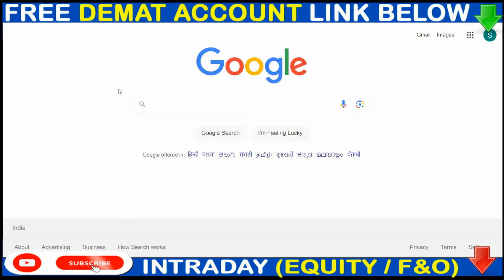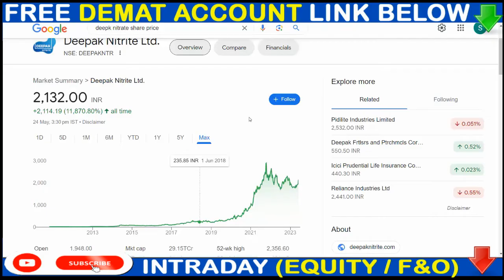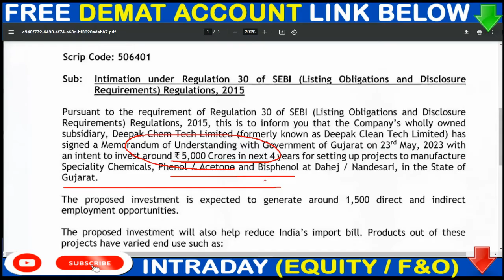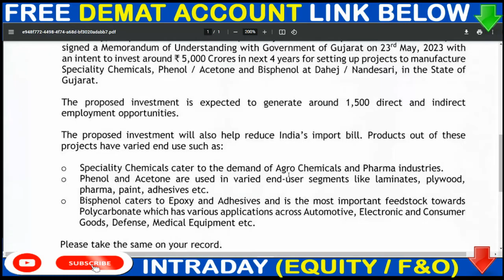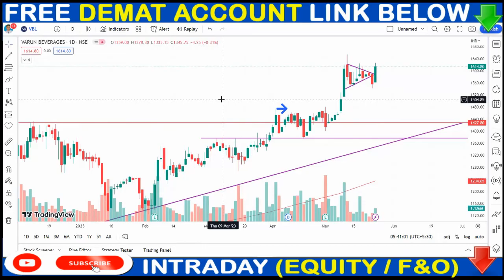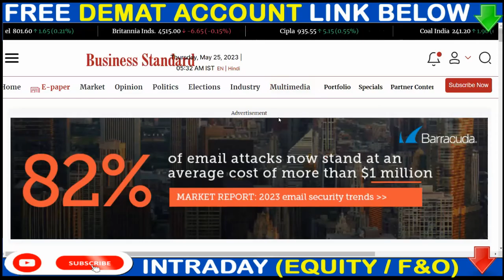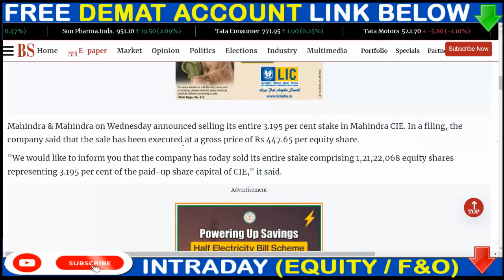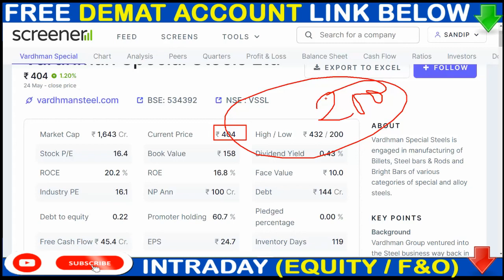1:1 BONUSE NEWS | M&M SHARE NEWS | DEEPAK NITRIED SHARE NEWS | VBL SHARE NEWS | MARKET NEWS